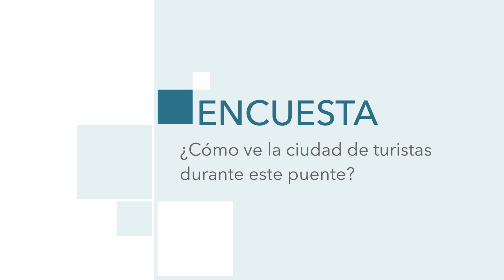La Encuesta| ¿Cómo ve la ciudad de turistas durante este puente?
Los melillenses hablan. Melilla está viviendo un puente de la Constitución con una gran afluencia de turistas. Durante estos días, se han podido ver numerosos grupos de extranjeros y nacionales visitando los principales puntos de interés de la ciudad de la mano de los guías.